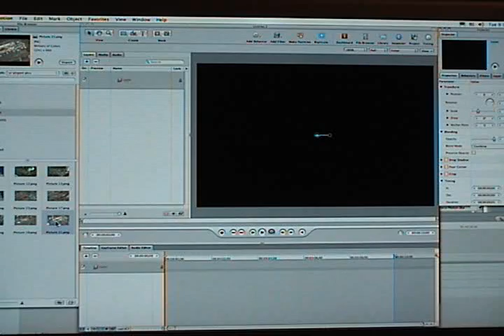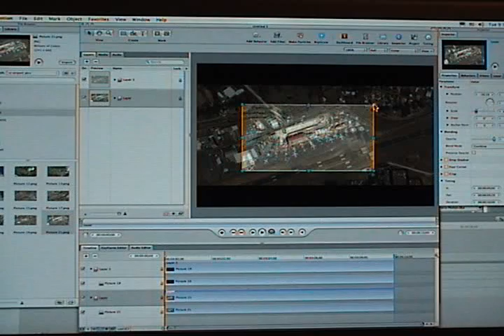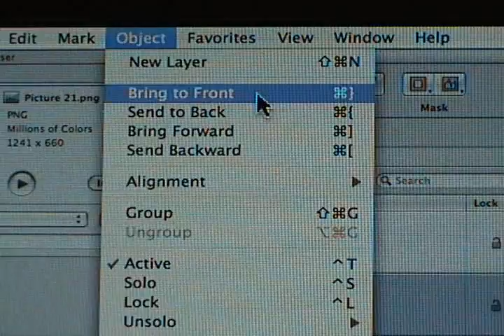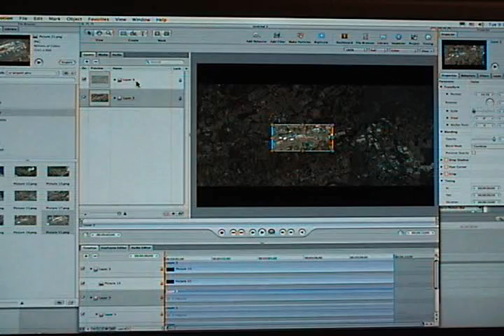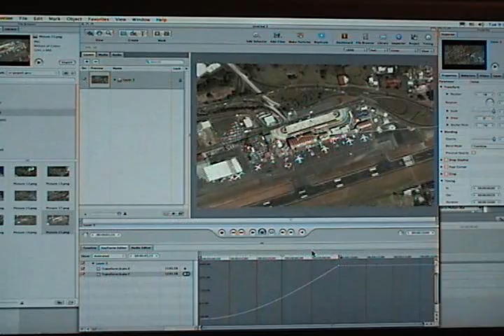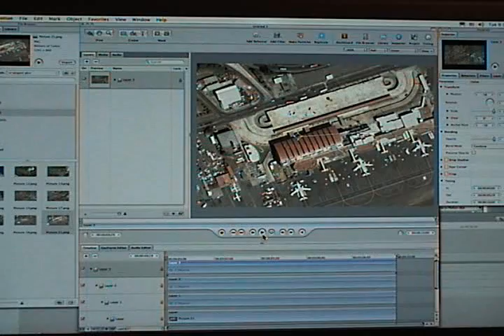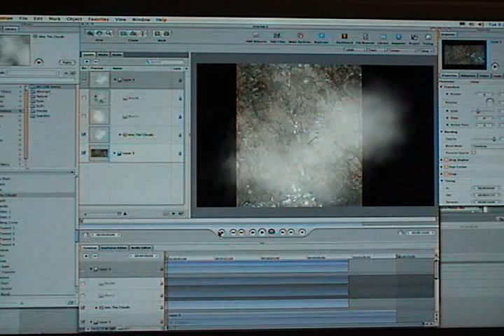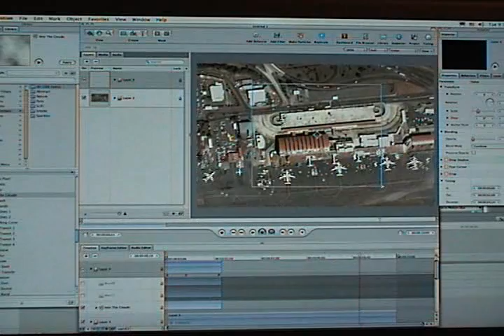Earth Zoom Tutorial using Motion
Instead of After Effects you can do an Earth Zoom using Apple Motion